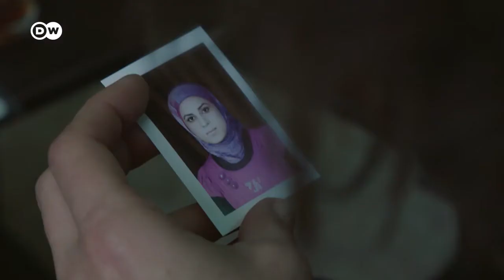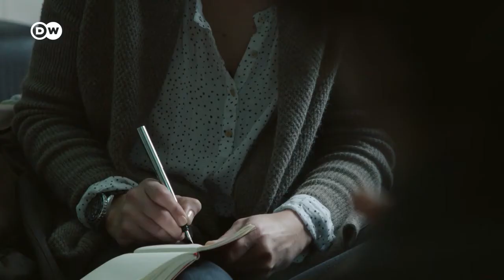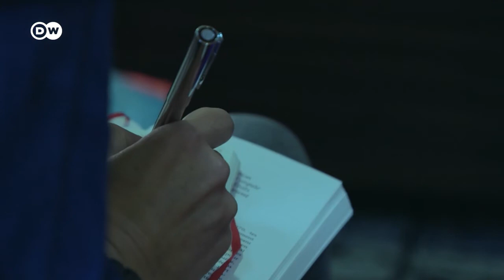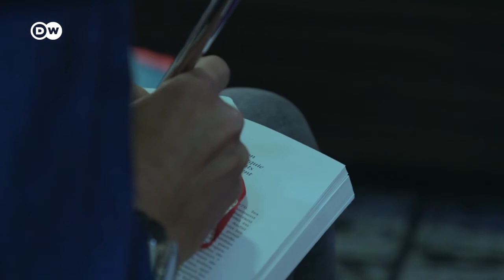Rakka Zwischen Trümmern und Hoffnung DokFilm DW 20 07 2021 2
Die Syrerin Leila Mustafa ist jung, kurdisch und Bürgermeisterin der ehemaligen Hauptstadt des IS. Rakka wurde während des syrischen Bürgerkriegs komplett zerstört. Die Ingenieurin will die Stadt wieder aufbauen: demokratisch und gleichberechtigt.